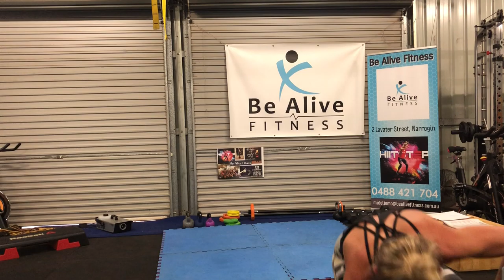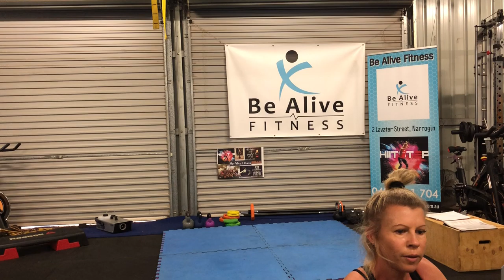HIIT COMBAT HOME WORKOUT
Recorded virtual live stream. Be ready for a solid high intensity Interval training. For all fitness levels.